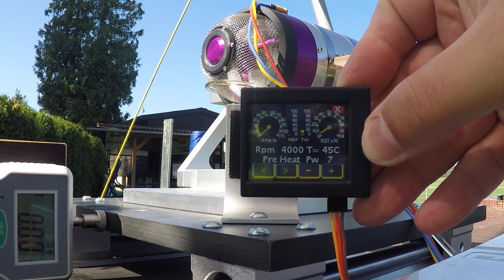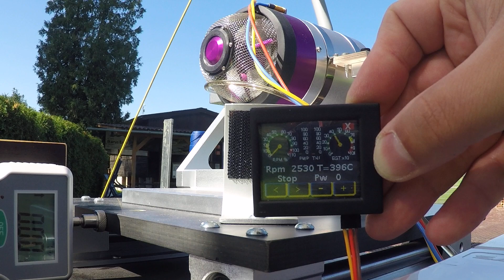Xicoy X120 G.F. Bench Test 25.09.2023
Lufttemperatur 22°C, Luftdruck 980mbar.